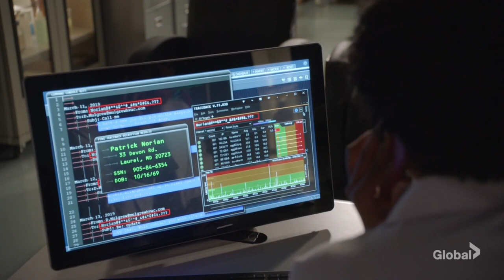Torres and Bishop - NCIS 17X07 ( 6/7)